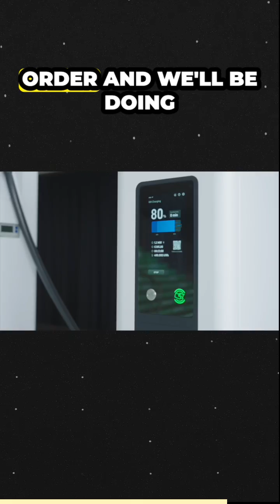Autel Shorts | Meet the Future of EV Charging: Autel’s Megawatt Charger System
Chief Product Officer of Autel Energy Europe Bruce Wen

Discover the groundbreaking Megawatt Charger System (MCS) by Autel, a pioneering innovation set to revolutionize EV charging. With a maximum current of 1500 amps and charging power of 1.2 megawatts, the MCS is designed to meet the demands of commercial trucks, public transport, mining, construction, ports, and airports. Learn how this visionary product is shaping the future of high-power EV charging and how it can benefit your fleet operations.

🔋 Key Features:

 • Maximum current: 1500 amps
 • Charging power: 1.2 megawatts
 • Applications: Commercial trucks, public transport, mining, construction, ports, airports
 • Easy integration and remote management